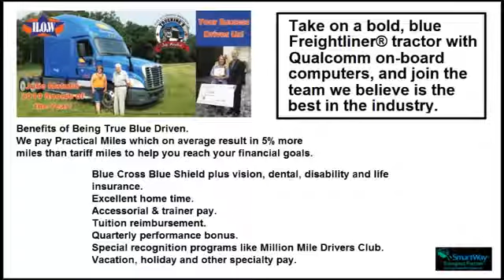CDL Truck Driving Jobs in Green Bay, Madison Wisconsin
Apply Today for Amherst, Green Bay, Madison, or driving jobs all over Wisconsin and Nationwide locations. Drivers have the potential to earn over $0.50 per practical mile. Add to this mileage all of the exceptional benefits, and you are on track to a stable and secure future. This is real pay that you can develop and progress with, because of the scheduled increases. We pay Practical Miles, which equates to an average of 5% more than the shortest (HHG) mile!

At HO Wolding, we value YOU and reward you with:

• A $2,000 sign-on bonus for experienced drivers and inexperienced drivers
• One of the best pay packages in the industry!
• Driver referral bonus
• Accessorial and trainer pay
• Vacation, holiday and other specialty pay
• An excellent benefits package, including:
- health and dental coverages
- flexible spending account
- a 401k retirement plan
- short-term disability insurance
- life insurance
• Best known tuition reimbursement in the nation – $200/month up to $10,000 total.
Heed the call of the open road!